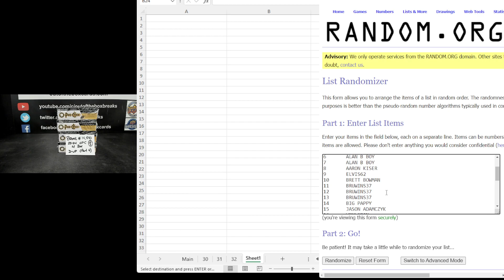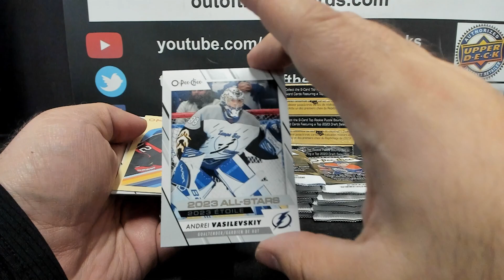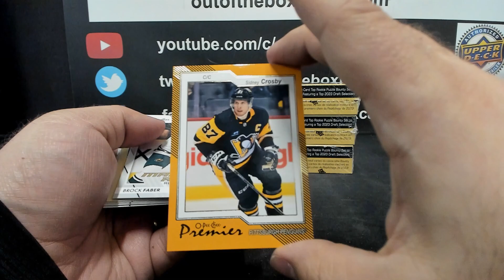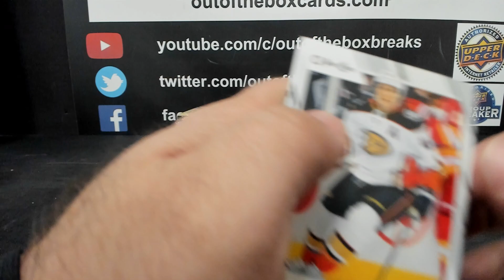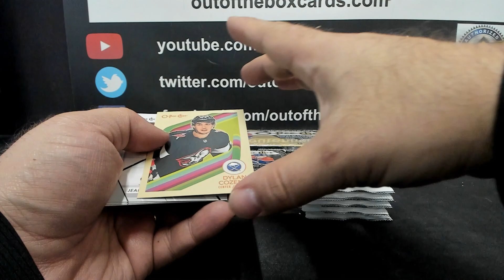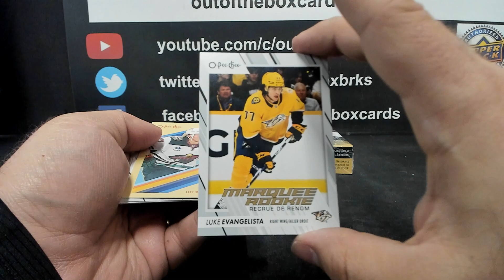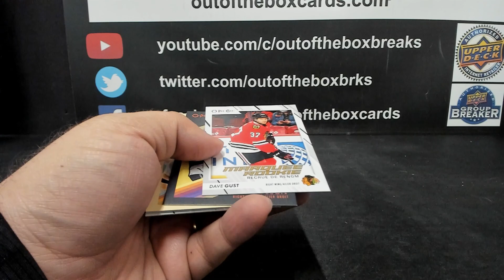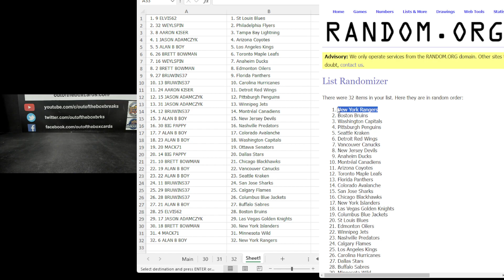Out Of The Box Group Break #14,540- 2023-24 O-Pee-Chee (4 Box) Double-up Random #4